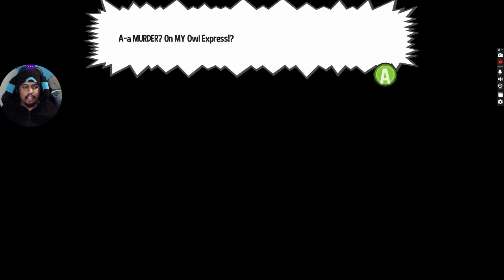Helping to create movies || A Hat in Time [part 5]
This time I had to solve a murder mystery on a train but come to find out it was all staged. Then on the other side I help the DJ penguin with me getting famous. Also, that mafia boss leader returns in a jar as a salesman.